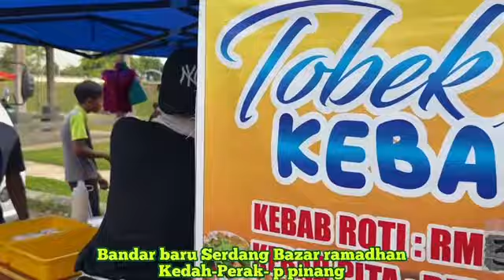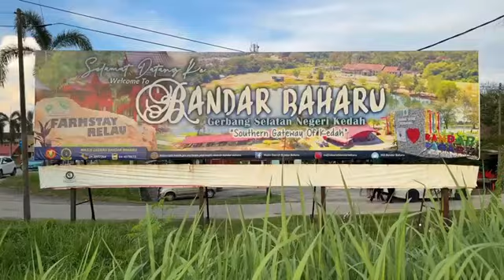Hari ke5#Bazar Ramadhan di bandar baru Serdang kedah’Perak’dan penang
Assalamualaikum. Di sinilah tiga pertemuan yang sangat sesak dengan pengunjung di bazar ramadhan Halanan bandar baru serdang